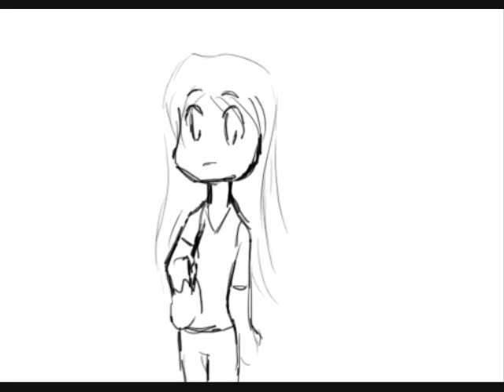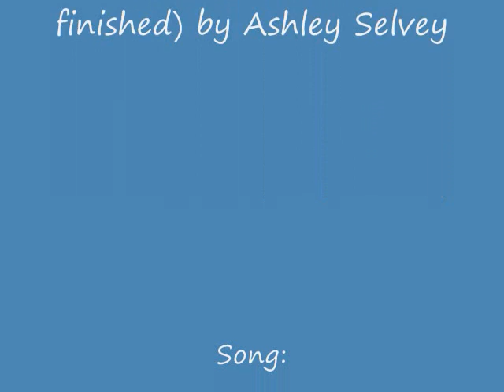test-animation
This is a REALLY old animation done about a year ago or longer. So it is probably really bad! *shudders*

Me in the begining (sorry for the bad audio) and my main characters from my comic Noffense doing random stuff. LOL

song-Stacey's Mom by Foutains of Wayne... NOT ME!